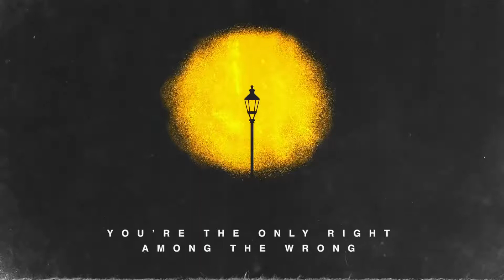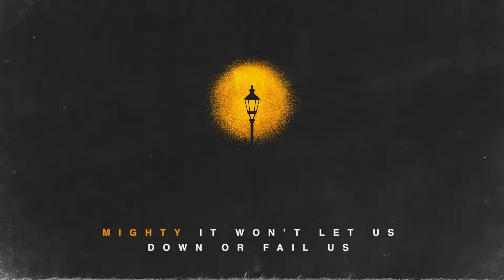Rend Collective YOUR NAME IS POWER Lyric Video